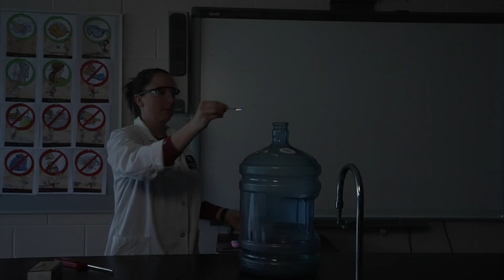Semaine de l'éducation et de la santé mentale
Un clin d'oeil du CSPNE quant aux plaisirs d'apprendre et de vivre dans une école publique de langue française du Nord-Est de l'Ontario.